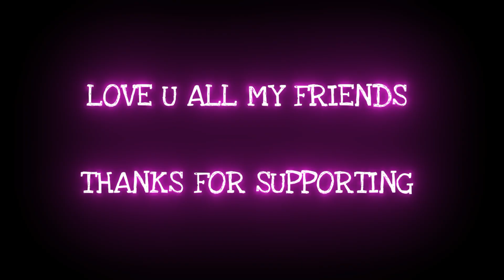songlyrics💙 TeluguhatsApp status/black screen lyrics video/love#tranding#whatsappstat🥰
🎶🎶WELCOME🎶🎶

                 TO
     __VSRJ LYRICS__

Hi Friends,

From Today I Started Making Trending Black Screen Videos Please Support Me

telugu black screen whatsapp status

telugu black screen lyrics
telugu black screen whatsapp status dj remix

telugu black screen

telugu black screen whatsapp status love failure

telugu black screen whatsapp

status new

telugu black and white movies online

black screen status telugu

black screen status telugu new
black screen status telugu songs

black screen status telugu love

black screen status telugu love songs

black screen status telugu dj

black screen status telugu new songs

black screen status telugu love failure

black screen status telugu mass songs

black screen status telugu dialogues
telugu love black screen status

telugu love black screen lyrics

telugu love black screen songs

telugu love song black screen status

telugu love failure black screen lyrics

telugu love failure black screen whatsapp status

telugu love failure black screen status

telugu love failure black screen
telugu black lyrics

telugu black screen lyrics whatsapp status

dj telugu black screen

telugu dj black screen whatsapp status

telugu dj black screen lyrics

telugu dj black screen status

dj songs telugu black screen

dj songs telugu black rose

black screen whatsapp status full

black screen whatsapp status hindi female version

telugu love black screen whatsapp status

telugu love failure black screenlyrics

telugu love status black screen video

telugu dj songs black screen whatsapp status

dj remix songs telugu black screen

telugu dj song black screen status

telugu dj songs black screen video

telugu black and white songs

#️⃣Hashtags#️⃣

status love song lyrics: Telugu WhatsApp status black screen lyrical video